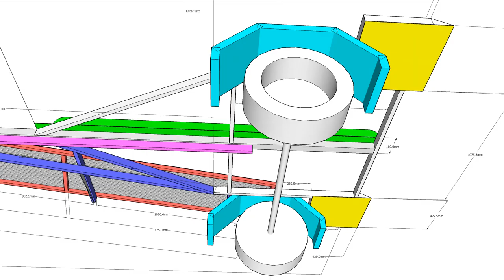AIRBORNE TRIKE TRAILER with low wing carrying tray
Placing the 5.7 metre tray at around axle height avoids lifting a 50-60kg wing up high. a layer of rubber can be added to the tray, but when firmly secured (not overtight) with 6 or seven light ratchet straps the wing is fully supported and does not moved or chafe.